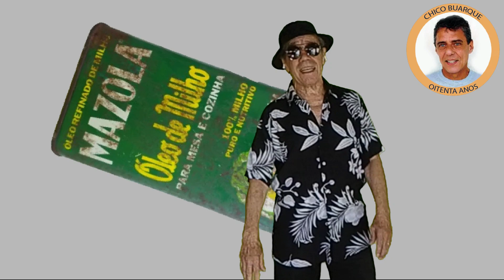12 anos - Cover - Chico Buarque